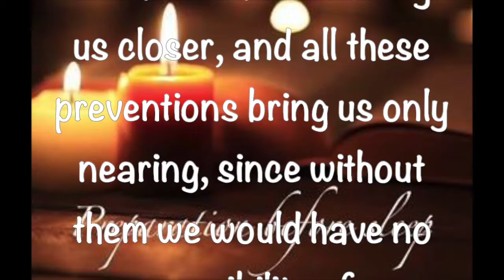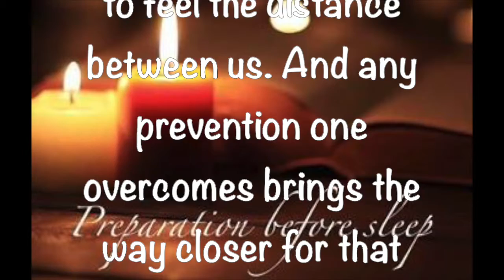Preparation Before Sleep - 12 18 2018